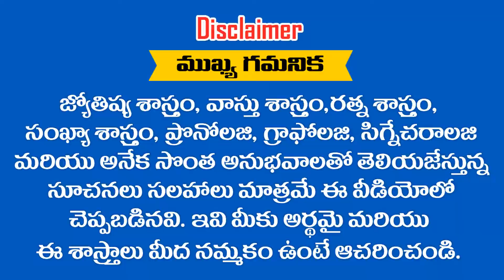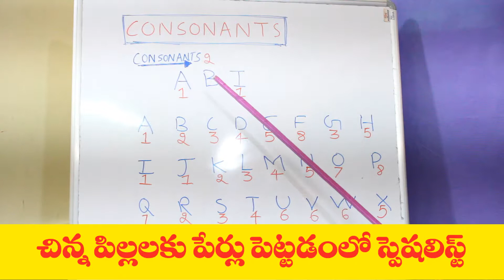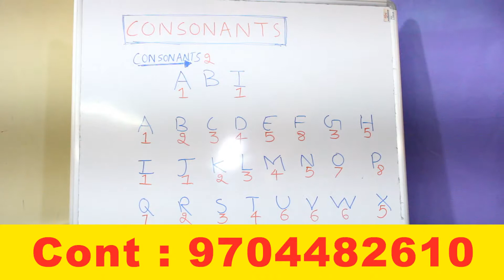మీ పేరులో CONSONANTS ని కుడితే "2" వస్తుందా ..? ||అయితే ఈ వీడియో మీకోసమే || CONSONANTS NUMEROLOGY